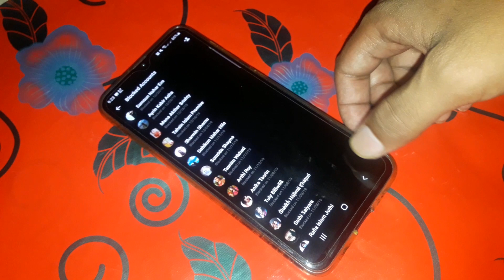Unblock a Friend on Facebook Messenger.